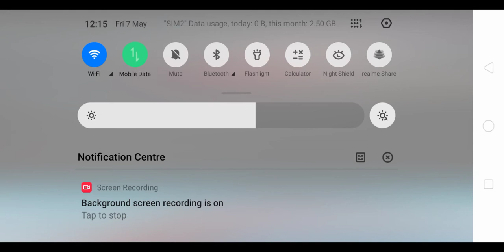Shasta setup...😂 bana utkarsh vlog// free fire